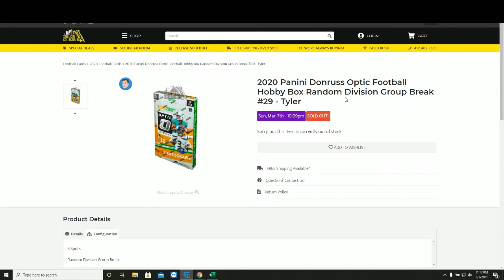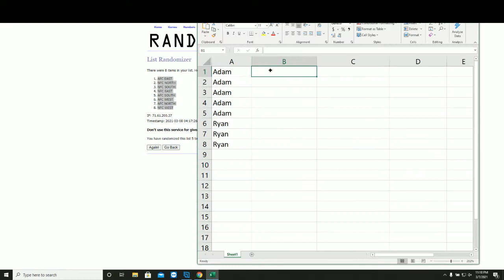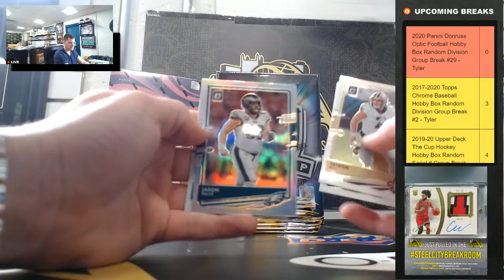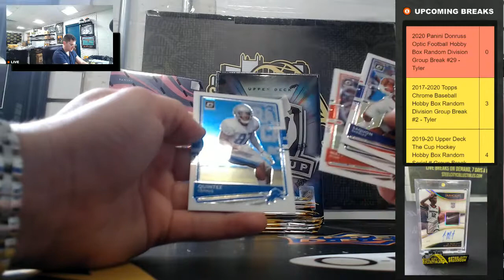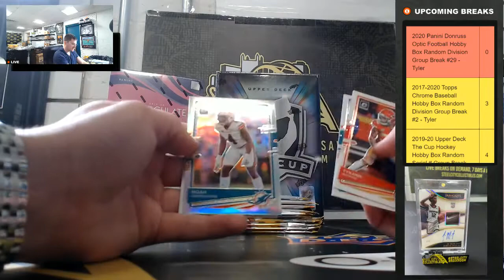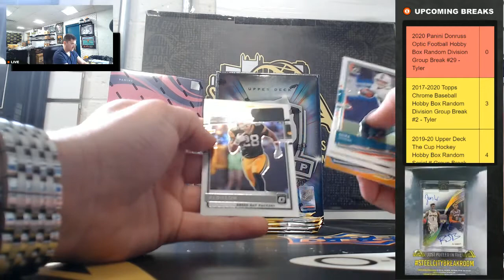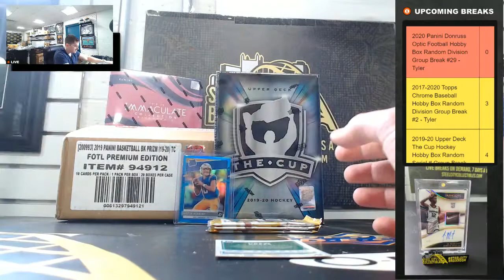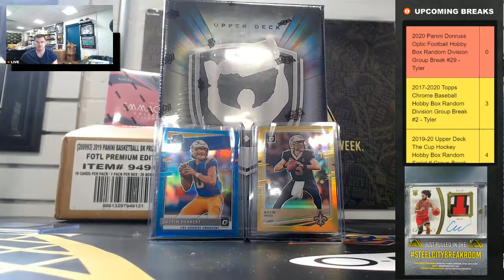2020 Panini Donruss Optic Football Hobby Box Random Division Group Break #29 - Tyler